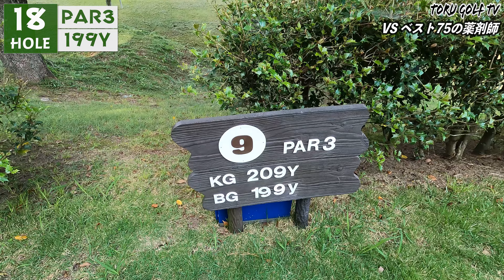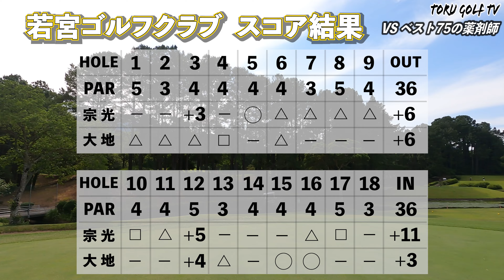【vs ベスト75の薬剤師】ラウンド後半バーディラッシュ...勝者はどっちだ！？（15H~18H）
ベスト70台の男子アマチュアゴルファーと対決する企画です
今回対決してくれたのは
福岡在住　ゴルフ歴５年、ベスト75の大地くんです

【今回のゴルフ場】
　若宮ゴルフクラブ　(福岡県若宮)

是非、スイング・マネジメントや、編集に関するアドバイス・ご感想ありましたら
コメント欄にコメントをよろしくお願いします！！！

こんにちは、独学アマチュアゴルファー【宗光　徹】です
初ラウンドから
・2ヶ月で100切り、
・5ヶ月で90切り、
・1年で80切り、
・1年2ヶ月でパープレイを達成しました！

◆Toru Golf TV 【宗光 徹】
・１年2ヶ月でパープレイ達成
・競技ゴルフに挑戦中

【チャンネル目標】
2021年末までにアンダー達成
2022年末までに片手シングル　現在　 HDCP 14
クラチャンになる

とにかく常に最速最短で目標達成する事しか考えてません

◆番手ごとのフルショット飛距離

ドライバー(1W)   280y〜300y
スプーン(3W)　270y〜280y
クリーク(5W)    250y〜260y
3番アイアン(3i) 　225y
4番アイアン(4i) 　210y
5番アイアン(5i) 　195y
6番アイアン(6i) 　180y
7番アイアン(7i) 　166y
8番アイアン(8i) 　154y
9番アイアン(9i) 　142y
ピッチング(PW) 　130y
54°　　　　　　 　105y
60°　　　　　　 　90y
※ラウンド動画/レッスン動画を見るときに参考にしてください